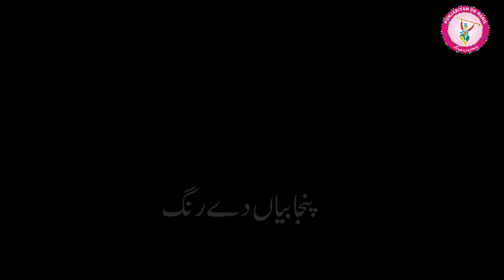🔴[Live] 2nd Semi Final Royal King USA Vs Haidri Kabaddi Club As Kabaddi365.com & LiveKabaddi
Title: 🔴[Live] 2nd Semi Final Royal King USA Vs Haidri Kabaddi Club As Kabaddi365.com & LiveKabaddi

ABOUT match:
2nd Semi Final Match-Gokhowal Kabaddi Tournament 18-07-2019

About channel:
We have created Punjabiyanderang channel to promote Punjab culture and sports all over the world. Punjab is itself well known for its colorful tradition and simplicity of people. Our motive is to entertain everyone and spread punjabi games, sports and culture (like kabaddi, kushti, dangal, melay, rasa kashi, neza bazi, wresling, dog fight, bail gari race, pigeon, open kabaddi, tamachay dar kabaddi and all punjabi events). We need your suppot to promote punjabi sports and culture.
Thanks
Pyaray dosto "PunjabiyanDeRang" channel me sab ko khush amdeed. Ye channel Punjab ki sports aur culture ko promote karnay k liue banaya gaya hai. Ta k aap tamam Punjabi events daikh kar isay enjoy kareN. Aur Punjabi games ko tamam dunya tak puhnchany mein humara sath daiN. Hum ye tamam matches k liye khob mehnat se videos banatay haiN ta k har koi punjabi sports aur events ko ghar baithay enjoy kar sakay.

Up Coming videos will be related to these topics :
BigestRPOKabaddiCupFinalInFaisalabad2019HeeraButtVsAli ShanChallngeMatch
kabadimatch 2019
lala vs waqas butt - 🔴[live]lala jaber kamboh vs waqas butt cup as kabaddi365.
55 burj final match 2019 | waqas butt vs lala jabar | 55 burj vs abdur rehman kabaddi club. final kabaddi match heera butt vs lala ubaid ul allah 247 miani faisalabad 4k hd.

🔴[LIVE] Heera Butt Top Raids - RPO Kabaddi Cup Final Match 2019 | Heera butt vs Rana Ali Shan

🔴[LIVE] Jashn e Baharan - Pak army vs wapda - pak army vs wapda musharraf day japhy 2019